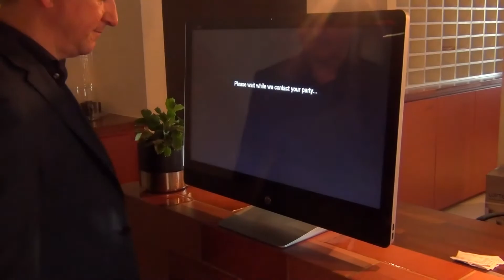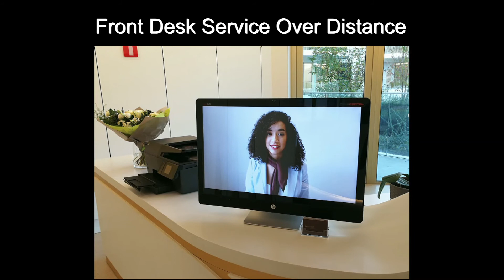The Virtual Hotel Front Desk Reception enables you to welcome your guest over distance, using your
The Virtual Hotel Front Desk Reception enables you to welcome your guest over distance, using your PC or Mobile, from any location.